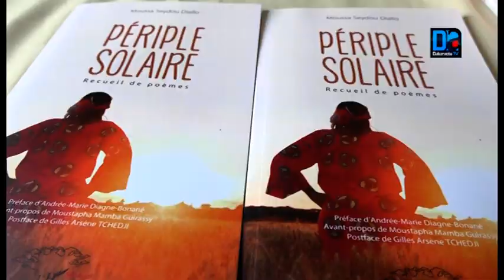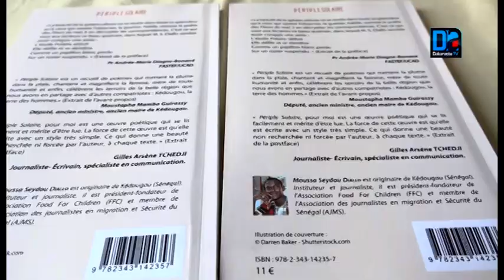Publication de l'Ouvrage Tranches de Vie L'auteur Moussa Seydou Diallo invite aux jeunes, les femm